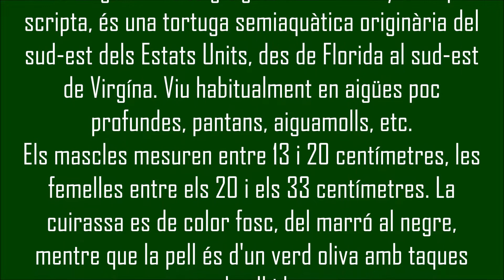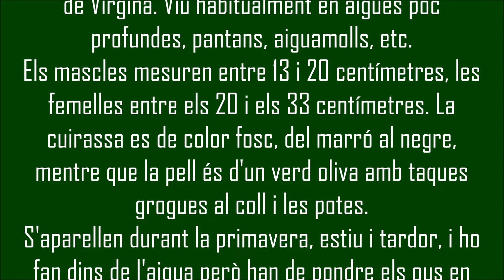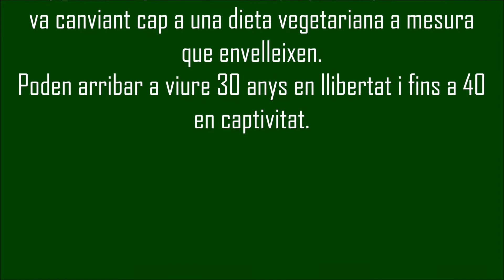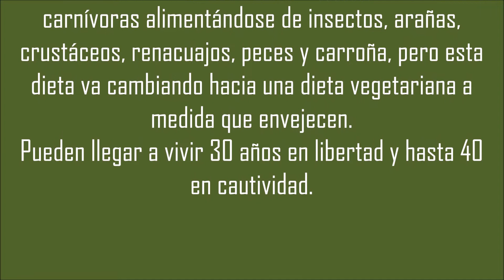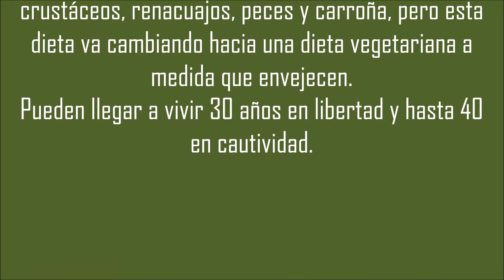TRACHEMYS SCRIPTA SCRIPTA 17072021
La tortuga d'orelles grogues, o trachemys scripta scripta, és una tortuga semiaquàtica originària del sud-est dels Estats Units, des de Florida al sud-est de Virgína. Viu habitualment en aigües poc profundes, pantans, aiguamolls, etc.
Els mascles mesuren entre 13 i 20 centímetres, les femelles entre els 20 i els 33 centímetres. La cuirassa es de color fosc, del marró al negre, mentre que la pell és d'un verd oliva amb taques grogues al coll i les potes.
S'aparellen durant la primavera, estiu i tardor, i ho fan dins de l'aigua però han de pondre els ous en terra ferma, i posen entre 6 i 10 ous, incubats entre 2 i 3 mesos. Quan nàixen són carnívores alimentant-se d'insectes, aranyes, crustacis, capgrossos, peixos i carronya, però aquesta dieta va canviant cap a una dieta vegetariana a mesura que envelleixen.
Poden arribar a viure 30 anys en llibertat i fins a 40 en captivitat.
La tortuga de orejas amarillas, o Trachemys scripta scripta, es una tortuga semiacuática originaria del sudeste de Estados Unidos, desde Florida al sureste de Virginia. Vive habitualmente en aguas poco profundas, pantanos, humedales, etc.
Los machos miden entre 13 y 20 centímetros, las hembras entre los 20 y los 33 centímetros. La coraza es de color oscuro, del marrón al negro, mientras que la piel es de un verde oliva con manchas amarillas en el cuello y las patas.
Se aparean durante la primavera, verano y otoño, y lo hacen dentro del agua pero deben poner los huevos en tierra firme, y ponen entre 6 y 10 huevos, incubados entre 2 y 3 meses. Al nacer son carnívoras alimentándose de insectos, arañas, crustáceos, renacuajos, peces y carroña, pero esta dieta va cambiando hacia una dieta vegetariana a medida que envejecen.
Pueden llegar a vivir 30 años en libertad y hasta 40 en cautividad.

Taxonomia
Super-regne: Eukaryota
Regne: Animalia
Fílum: Chordata
Classe: Reptilia
Ordre: Testudines
Família: Emydidae
Gènere: Trachemys
Espècie: Trachemys scripta
Subespècie: Trachemys scripta scripta